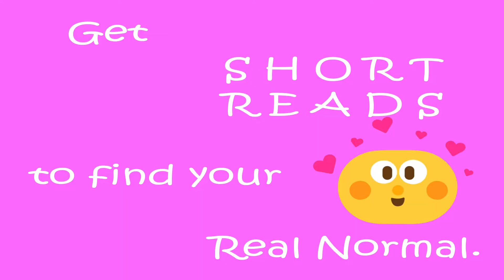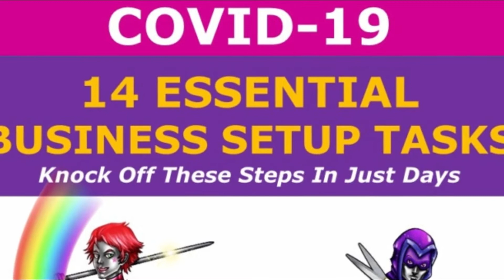SEW YOUR WAY INTO A HOME BUSINESS WITH THESE SHORT READS UPDATED FOR SUCCESS IN COVID TIMES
VIDEO DESCRIPTION:
D I V E R S I F I C A T I O N   is the answer to the question of how to go forward with a new, or existing, home alterations and sewing business.

G E T   A  *  F R E E  *   L I S T  *  T O O L S  *  O F  *  T H E  *  T R A D E
Every tool of the trade you would ever need for your very own home sewing and alterations business!

J U S T W A N T *** F R E E *** A L T E R A T I O N S K N O W - H O W F O R P E R S O N A L U S E ?

HOW TO START A HOME SEWING AND ALTERATIONS BUSINESS
Get the book like no other out there to learn how to set this specific business up in approximately one month on a $100 shoestring budget!

F I N D M Y A M A Z O N S T O R E H E R E

P R E M I U M   C O N T E N T   H E R E   T O   S T A R T   Y O U R   O W N   H O M E   S E W I N G   B U S I N E S S :
Learn how to do the most desired alterations and set up a home-based sewing and alterations business.

S H E   W R I T E S   &   I L L U S T R A T E S   C H I L D R E N ' S   P I C T U R E   B O O K S !
Hey, I don't just sew all day long!  I scribble kid stories and doodle the illustrations.  That's why I named this biz ScribaDoodle Press and here's a free online flipbook especially for you - so grab a kid and get flipping